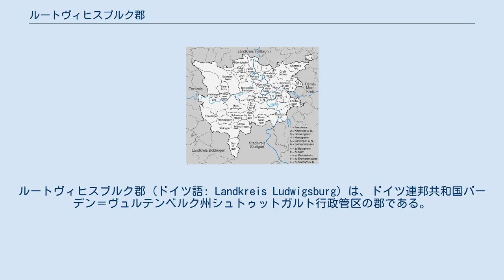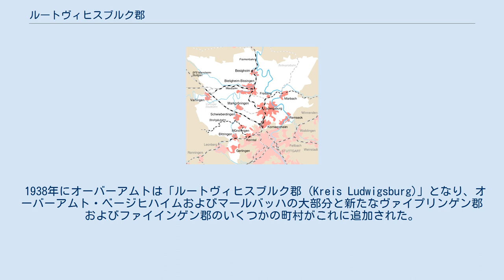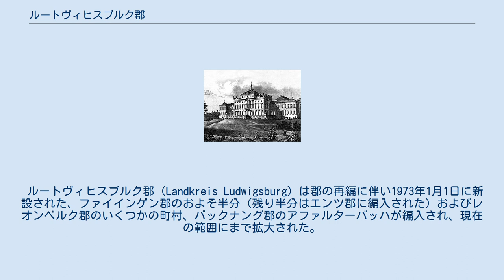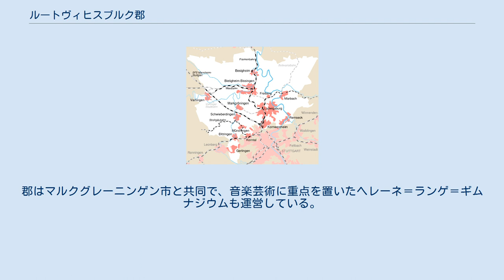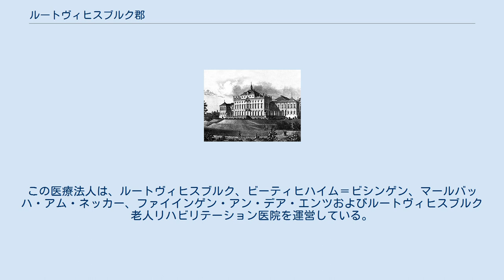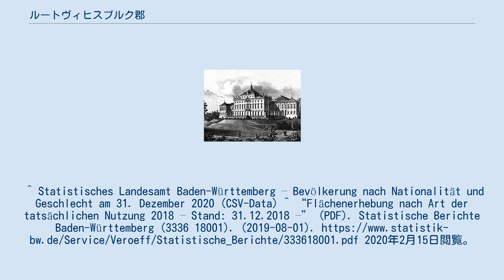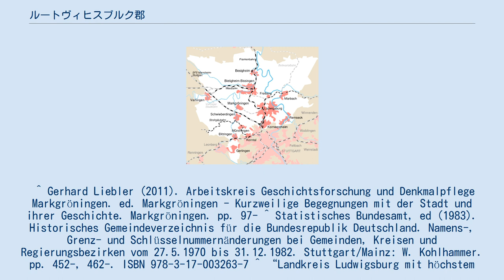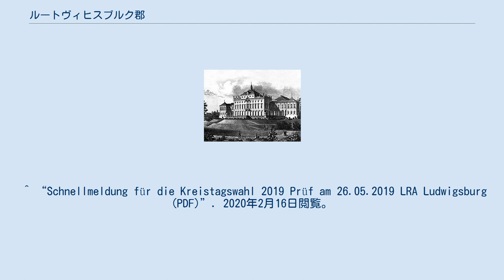ルートヴィヒスブルク郡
バーデン＝ヴュルテンベルク州の郡
ルートヴィヒスブルク郡 (ドイツ語: Landkreis Ludwigsburg) は、ドイツ連邦共和国バーデン＝ヴュルテンベルク州シュトゥットガルト行政管区の郡である。
ルートヴィヒスブルク郡の郡庁所在地は、本郡最大の都市で、かつてヴュルテンベルクの宮廷都市であったルートヴィヒスブルクである。
人口は、544,971人（2020年12月31日現在）で、ドイツで6番目に大きな郡である。
 ルートヴィヒスブルク郡は、ネッカー盆地の大きな部分を占める。
ネッカー川はシュトゥットガルトから流れてきて、南側から本郡の領域に入る、何度も蛇行を繰り返しながら郡内を流れ、大きな西部と小さな東部に分割している。
郡の西側はエンツ川とその支流のグレムス川で構成されている。
エンツ川の北側はシュトロムベルクであり、シュトローゴイがグレムス川の両岸に広がっている。
シュトゥットガルトから北に向かってコルンヴェストハイム、ルートヴィヒスブルク、フライベルク・アム・ネッカー、ビーティヒハイム＝ビシンゲンがネッカー川およびその谷に面した人口密集地域を形成している。
郡の中央部分は、歴史的に重要なホーエンアスペルクから望むことができる。
本郡の郡域には、ムルタールやボットヴァールタールの大部分が含まれており、北部はレーヴェンシュタイナー山地に接する。
 ルートヴィヒスブルク郡には約210の集落が存在する。
 本郡は、北はハイルブロン郡、東はレムス＝ムル郡、南東はシュトゥットガルト市、南西はベーブリンゲン郡、西はエンツ郡と接する。
エンツ郡はカールスルーエ行政管区、それ以外はシュトゥットガルト行政管区に属す。
 ルートヴィヒスブルク郡には、19の自然保護区が存在し、その面積は 523 ヘクタールで、郡全域の 0.76 % にあたる。
 自然保護区は、しばしば複数の市町村にまたがっている。
他の郡域にまで広がっている例（ブーヒェンバッハタール、ゲルリンガー・ハイデ、グロイターヴァルト、ウンテレス・レムタール）もある。
シュトゥットガルト行政管区の自然保護区の運営は、シュトゥットガルト行政管区長官の業務である。
 郡域に人が存在していた最も古い証拠は、1933年にシュタインハイム近郊のムル川沿いで発見された25万年前のホモ・シュタインハイメンシスの頭蓋骨である。
新石器時代以降は、数多くの考古学的出土品により、継続的な定住がなされていたことが証明されている。
ホーエンアスペルクはケルト時代の族長の所在地で、クラインアスペルグレやホーホドルフ・アン・デア・エンツの豊かに装飾された墓がその権力を示している。
 85年にローマ帝国がこの地方を征服し、ヴァルハイムやベニンゲンの城砦を含む遺跡を遺している。
3世紀にアレマン人による領土獲得がなされた。
フランク人による征服後、フランケンとシュヴァーベンとの境界が本郡を通って設けられた。
境界は、グレムスからホーエンアスペルクを通ってアファルターバッハ近郊のレムベルクに至るラインにおおむね沿っていた。
 14世紀にヴュルテンベルク伯が成立し、最初は南部と東部から徐々に領域を拡大した。
1302年にマールバッハ、1308年にグレムスガウを含むアスペルク伯領、1322年にヴォルフゼルデン領、1336年に当時帝国都市であったグリューニンゲン（現在のマルクグレーニンゲン）を支配下に収めた。
1357年にリヒテンベルク領を獲得してボットヴァールタールを確保し、1360年にはエンツガウのファイインゲン伯を倒し、1561年にザクセンハイムを掌中に収め、1564年にはマリエンタール修道院を、帝国直轄の市場町シュタインハイム・アン・デア・ムルとともに手に入れた。
1595年に当時の公爵がバーデン辺境伯からベージヒハイム領主家の土地を購入したことで、ベニヒハイムといくつかの騎士領の村を除き、現在の郡域全体がその支配下に入った。
 17世紀にこの地域は、戦争に酷く苦しめられた。
三十年戦争は多くの住民の命を奪った。
1688年から1707年の継承戦争でのフランス軍の襲来は、さらなる荒廃と経済的損害をもたらした。
 1705年頃のルートヴィヒスブルク城 重要なステップの一つが1704年からのルートヴィヒスブルク城とその都市の建設であった。
ルートヴィヒスブルクはこの地域の新たな中心地に発展した。
それに反してマルクグレーニンゲンとマ...